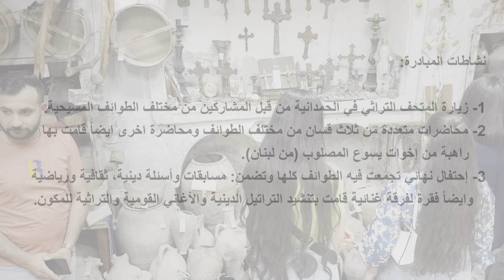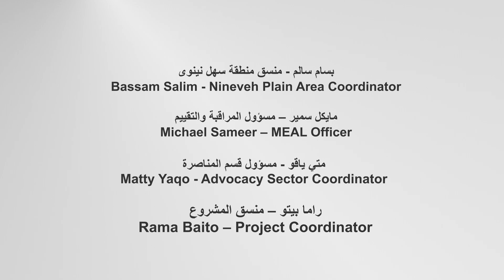مبادرة داخل المكون – حرية الحياة | Inclusion Campaign – Freedom of Life | 27/06/2023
تم تخطيط وتنفيذ مبادرة المكون المسيحي في الحمدانية من قبل مشاركين ونشطاء بارزين من المجتمع المسيحي وذلك ضمن مشروع جسرا. وقد كان عنوان المبادرة "حرية الحياة - ܚܐܪܘܬܐ ܕܚܝܐ - حيروثا دحايي".
The Christian component initiative in Al-Hamdaniya was planned and executed by prominent participants and activists from the Christian community as part of JISRA project. The initiative's title was "Freedom of Life - Kheroota D'Khayeh".